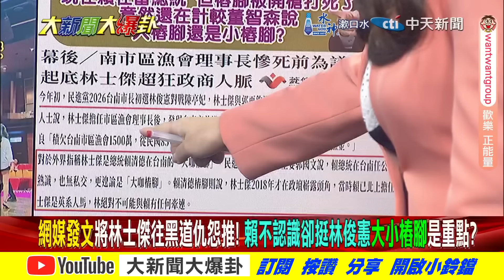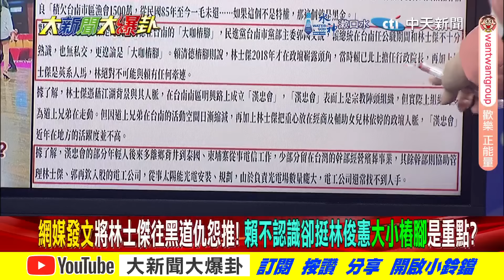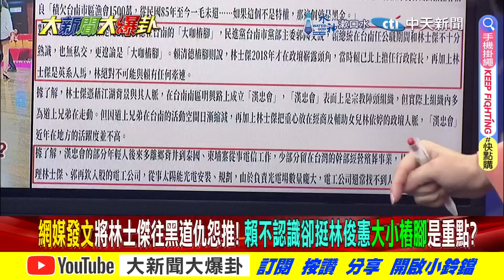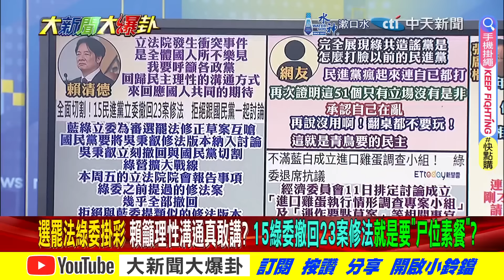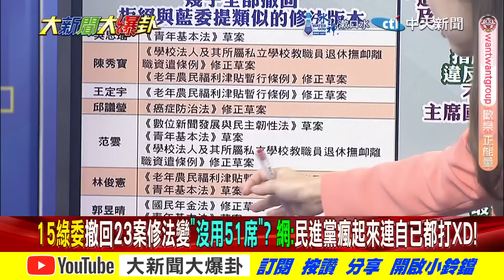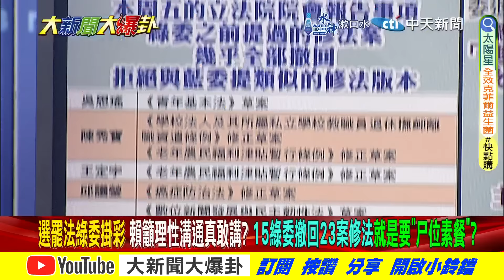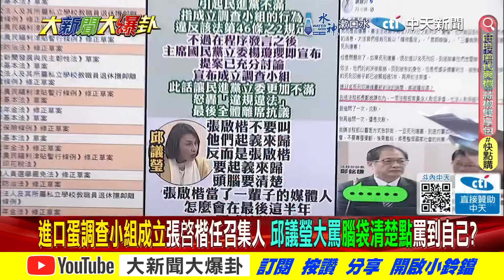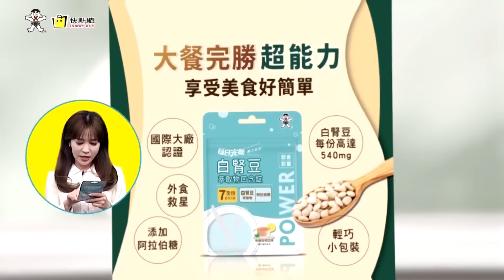【大新聞大爆卦 下】韓國瑜一招 藍多六千樁腳兵馬! 郭正亮笑黃暐瀚 被梁少設計了完整版 20240711@大新聞大爆卦HotNewsTalk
《精彩回顧》
【大新聞大爆卦】獨!韓國瑜懶理黃捷吱吱叫戰!郭正亮爆押不了燦綠這幾派要反賴了!周玉蔻打徐巧芯救不了阿燦也吸不了賴神!綠不癱瘓核三延役背叛青鳥了!20240710 ‪@大新聞大爆卦HotNewsTalk‬
【大新聞大爆卦】鄭文燦再次交保服軟了?凌濤爆綠痛下毒手貓膩!賴打弊開綠燈大咖難逃?林士傑案大到連張榮興都不敢碰?黃捷黃賊還白賊韓國瑜狠治!賴本命區核彈爆綠大反撲?20240709 @CtiNews
【大新聞大爆卦】賴重要樁腳被SU幕後黑手是他?綠連環爆恐怖巧合?亮曝別低估燦力量綠大咖抖了?謝寒冰諷綠委親男委被下咒?韓國瑜要查了?20240708‪@大新聞大爆卦HotNewsTalk‬
【週末大爆卦】鄭文燦請辭海基會董事長止血?藍發甲動 誓言把選罷法送出委員會!司法院翅膀硬了?一紙公文要名單惹怒周萬來!柯建銘愛插嘴 韓國瑜一句話K.O 20240707 @ctitv
【週末大爆卦】獨!賴sa人誅心送鄭文燦涉貪聲押生日禮?胖周瑜僵硬擠笑逃出桃檢海基會董不保!陳亭妃選擇拚"神" 謝龍介笑看你死我活等出手!20240706 ‪@中天電視CtiTv‬

大新聞大爆卦 周一至周五14:00-16:00
週末大爆卦 周六、周日14:00-16:00